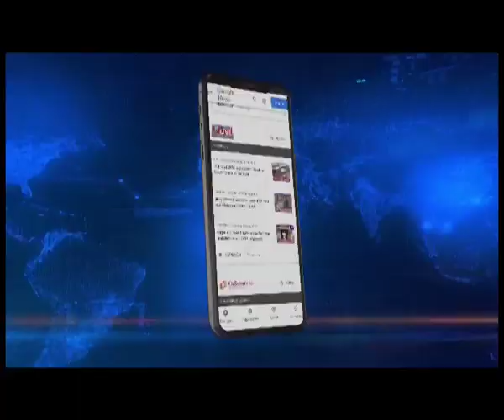4 Sikkim boxers at 6th Elite Nat'l Women Boxing C'ship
In a proud moment for Sikkim, four boxers will be representing the Himalayan state at the 6th Elite National Women Boxing Championship in Bhopal.
The boxers are Yasika Rai for the 48 kg categiry, Pemlaki Bhutia for the 57 kg category, Purnima Subba for 54 kg category and Sharmila Rai for the 66 kg.